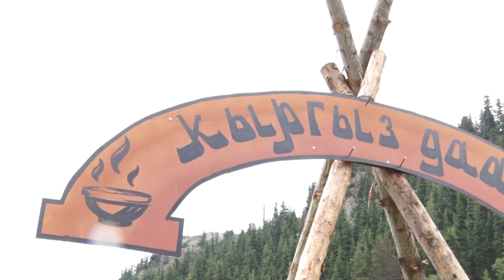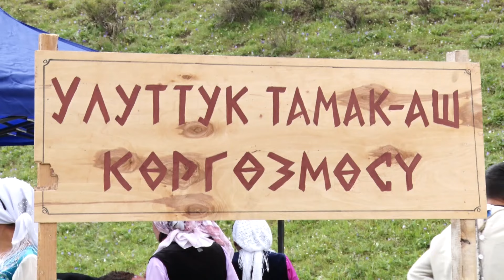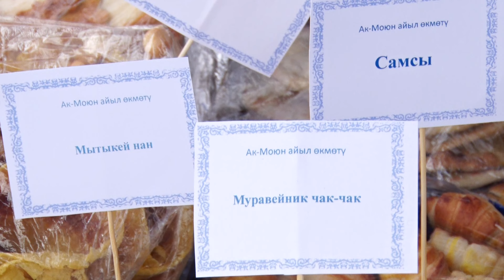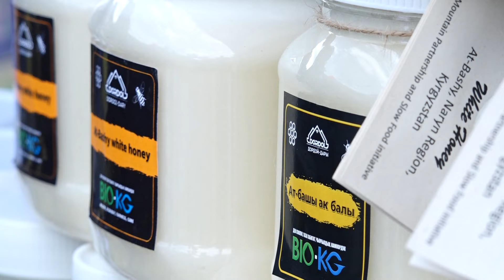УТРК Нарын: "Кыргыз көчү" жана "Кыргыз даамы" этнотуристтик фестивалы. Кыргыз даамы.